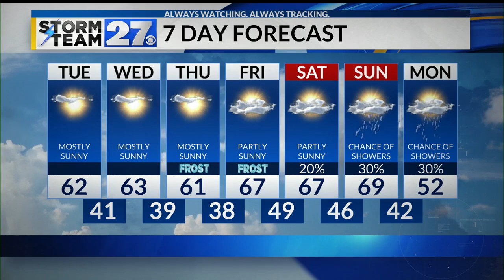More sunshine on the way for your Tuesday